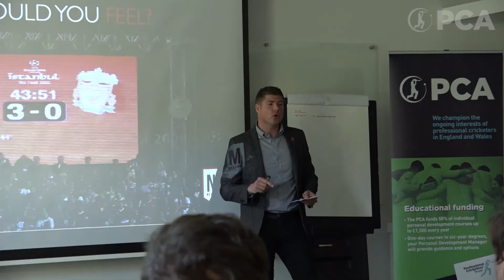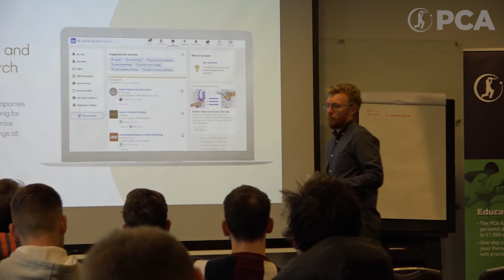Players convene for 2021 Futures Conference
Current and former players met for the first in-person PCA Futures Conference in two years, as PCA members took time to focus on their personal development during the off-season.

The two-day Futures Conference returned to the England national football team training centre at St. George’s Park this year, as players were able to gain expertise from guest speakers and discuss career transition with one another in an in-person setting at the impressive facility.